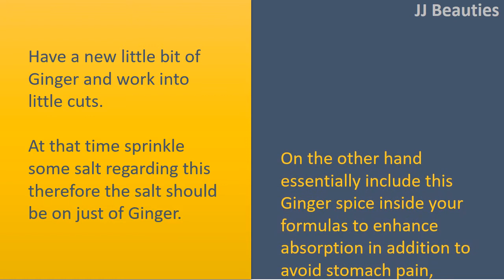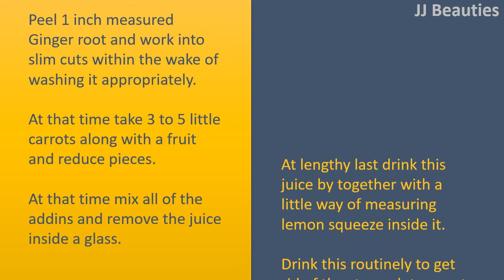DIY How To Use Ginger For Stomach Pain - How To Treat Stomach Pain Naturally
Ginger for Stomach Pain.

Fresh Ginger.
Have a new little bit of Ginger and work into little cuts.
At that time sprinkle some salt regarding this therefore the salt should be on just of Ginger.
Bite these gingers cuts totally as regularly as could be prudent and training throughout your day.
On the other hand essentially include this Ginger spice inside your formulas to enhance absorption in addition to avoid stomach pain, exacerbated stomach.

Oil with Ginger.
Take some crisp Ginger and smash it to target its squeeze.
At that time blend a teaspoon of the Ginger juice with 1/2 teaspoon of oil.
Blend rid of it and consume this to get easing in the stomach torment.
Frequently do this to get easing in the stomach torment along with other stomach issues.

Carrot Juice with Ginger.
Peel 1 inch measured Ginger root and work into slim cuts within the wake of washing it appropriately.
At that time take 3 to 5 little carrots along with a fruit and reduce pieces.
At that time mix all of the addins and remove the juice inside a glass.
At lengthy last drink this juice by together with a little way of measuring lemon squeeze inside it.
Drink this routinely to get rid of the stomach torment, exacerbated stomach along with other stomach issue.

Ginger with Ghee.
Crush a little bit of fresh Ginger to extract its juice.
Mix a teaspoon of juice with 1/2 teaspoon of clarified butter (ghee).
Stir rid of it and consume regularly to get rid of pain.